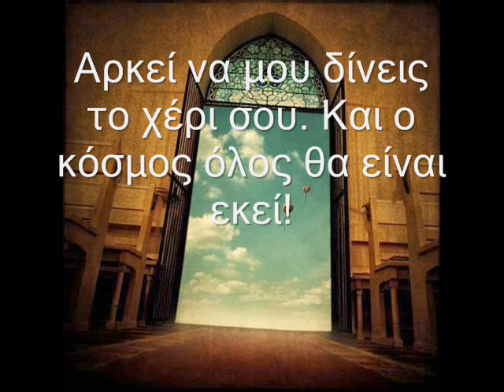ΗΡΩ ΠΟΛΥ ΚΟΝΤΑ ΠΟΛΥ ΜΑΚΡΙΑ